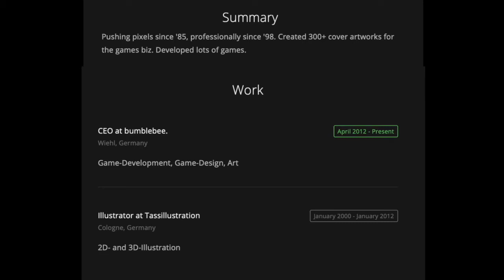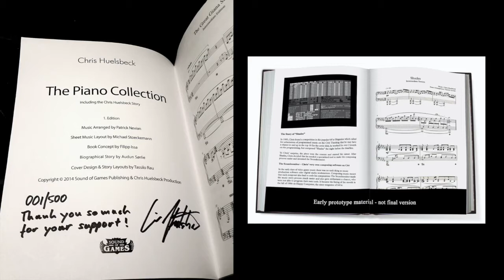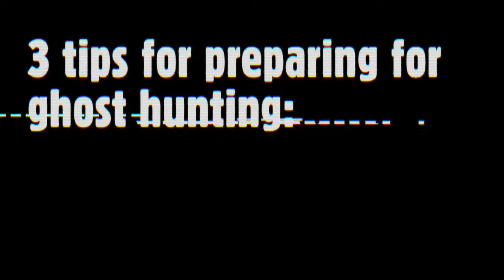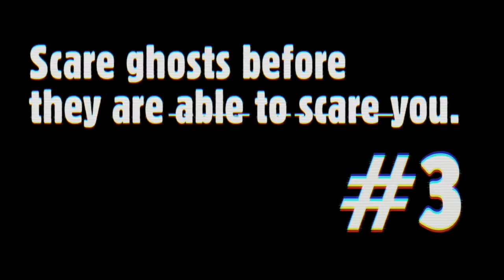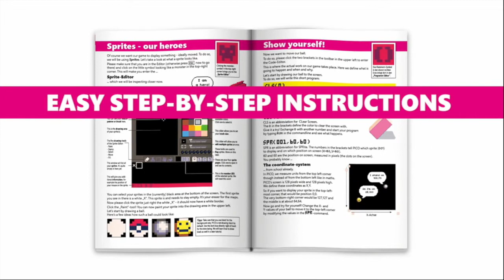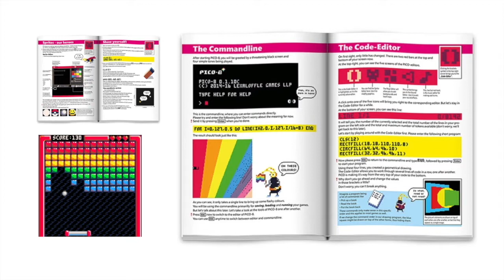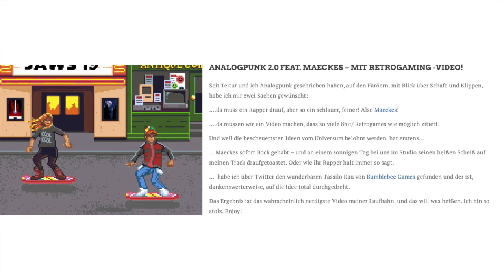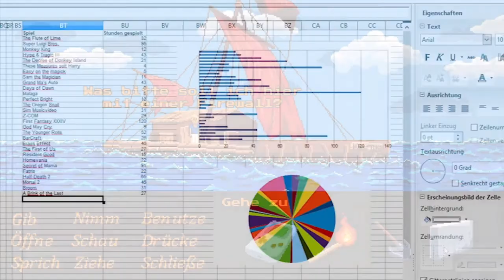Scene World @ gamescom 2020: Tribute to Tassilo Rau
Live from gamescom 2020’s retro area, Scene World’s Martin Wisniowski presents a touching tribute to Tassilo Rau, artist, illustrator, and CEO of Bumblebee Games.

(Originally streamed live, 29 August 2020 @ 13:30 - 14:00)